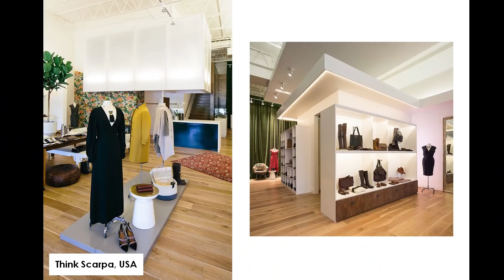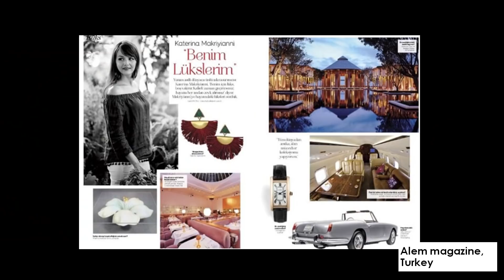Από το "Τέχνημα" στη Vogue, μία γενιά δρόμος | Νίκος & Κατερίνα Μακρυγιάννη | TEDxChania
Η επιθυμία, έκφραση της φαντασίας μας και μέσω αυτής, της νοηματοδότησης της ζωής μας αποτέλεσε την κινητήρια δύναμη που δημιούργησε και διατηρεί σε λειτουργία την επιχείρηση μας. Πετύχαμε έτσι, η γενεσιουργός ομάδα των δύο ατόμων, να είναι σήμερα μια ομάδα έντεκα ανθρώπων- διεθνώς αναγνωρισμένη- που εργάζονται, συμβάλλοντας μέσω της τέχνης που εξασκούν, στο να βάζουν πινελιές ομορφιάς στη ζωή των ανθρώπων. Τις εμπειρίες αυτής της πορείας αλλά και των ονείρων μας θα μοιραστούμε με το κοινό του TEDxchania.

Η Κατερίνα Μακρυγιάννη γεννήθηκε στα Χανιά της Κρήτης και μεγάλωσε σε ένα οικογενειακό περιβάλλον που έκανε τις καλές τέχνες τρόπο ζωής. Παιδική της αγάπη το κλασικό μπαλέτο και το θέατρο, ενασχόληση που εξέλιξε αργότερα και σε πανεπιστημιακό επίπεδο, σπουδάζοντας θεατρολογία στην Ελλάδα. Οι γονείς της, Νίκος και Εύα Μακρυγιάννη δημιούργησαν το 1988 μια επιχείρηση με την επωνυμία «Τέχνημα», καταξιωμένη στην τοπική κοινωνία, η οποία έχει ως αντικείμενο το χειροποίητο κόσμημα. Το ενδιαφέρον της, ειδικότερα για τις εφαρμοσμένες τέχνες, την οικογενειακή επιχείρηση και την πόλη της, την απομάκρυνε από το χώρο του θεάματος που αρχικά είχε διαλέξει και την οδήγησε στην ενασχόλησή της με το χειροποίητο κόσμημα. Μετά την πάροδο επτά χρόνων στον επιχειρηματικό και καλλιτεχνικό χώρο και με μετεκπαιδεύσεις πάνω στο σχέδιο και την χαρακτική στη σχολή κοσμήματος L’arti Orafe της Φλωρεντίας, η Κατερίνα παρουσίασε το 2014 την πρώτη προσωπική συλλογή κοσμημάτων στο εξωτερικό.

Ο Νίκος Μακρυγιάννης γεννήθηκε στη Δράκεια Πηλίου.  Ιδιαίτερη αγάπη του το διάβασμα ποίησης, λογοτεχνίας, ιστορίας και η κρητική μουσική. Αποφοίτησε το 1975 από το Οικονομικό Τμήμα της Νομικής Αθηνών.Το 1980 εγκαταστάθηκε μόνιμα στα Χανιά με την σύζυγό του Εύα Μακρυγιάννη.  Το 1981 ήταν από τα ιδρυτικά μέλη της θεατρικής ομάδας Αρένα μετά την γνωριμία του με τον σκηνοθέτη Γιάννη Κύρου στο Χανιώτικο Θεατρικό εργαστήρι ένα χρόνο πριν. Την περίοδο 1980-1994 εργάστηκε στον ιδιωτικό τομέα ως λογιστής και έπειτα στο δημόσιο, πρώτα στο λιμενικό ταμείο και στη συνέχεια στην εφορία Χανίων. Το 1988 με οδηγό τις γνώσεις του στα οικονομικά και διακρίνοντας το ταλέντο της συζύγου του στην κατασκευή κοσμημάτων την βοήθησε να ανοίξει την επιχείρηση τους με το όνομα Τέχνημα.  Το 1994 παραιτείται από την εφορία και συμμετέχει στην επιχείρηση τους όχι μόνο ως οικονομολόγος αλλά ως σχεδιαστής και κατασκευαστής κοσμημάτων, όπου παραμένει με επιτυχία μέχρι και σήμερα.

Ο Νίκος Μακρυγιάννης γεννήθηκε στη Δράκεια Πηλίου.  Ιδιαίτερη αγάπη του το διάβασμα ποίησης, λογοτεχνίας, ιστορίας και η κρητική μουσική. Αποφοίτησε το 1975 από το Οικονομικό Τμήμα της Νομικής Αθηνών.Το 1980 εγκαταστάθηκε μόνιμα στα Χανιά με την σύζυγό του Εύα Μακρυγιάννη.  Το 1981 ήταν από τα ιδρυτικά μέλη της θεατρικής ομάδας Αρένα μετά την γνωριμία του με τον σκηνοθέτη Γιάννη Κύρου στο Χανιώτικο Θεατρικό εργαστήρι ένα χρόνο πριν. Την περίοδο 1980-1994 εργάστηκε στον ιδιωτικό τομέα ως λογιστής και έπειτα στο δημόσιο, πρώτα στο λιμενικό ταμείο και στη συνέχεια στην εφορία Χανίων. Το 1988 με οδηγό τις γνώσεις του στα οικονομικά και διακρίνοντας το ταλέντο της συζύγου του στην κατασκευή κοσμημάτων την βοήθησε να ανοίξει την επιχείρηση τους με το όνομα Τέχνημα.  Το 1994 παραιτείται από την εφορία και συμμετέχει στην επιχείρηση τους όχι μόνο ως οικονομολόγος αλλά ως σχεδιαστής και κατασκευαστής κοσμημάτων, όπου παραμένει με επιτυχία μέχρι και σήμερα. This talk was given at a TEDx event using the TED conference format but independently organized by a local community.